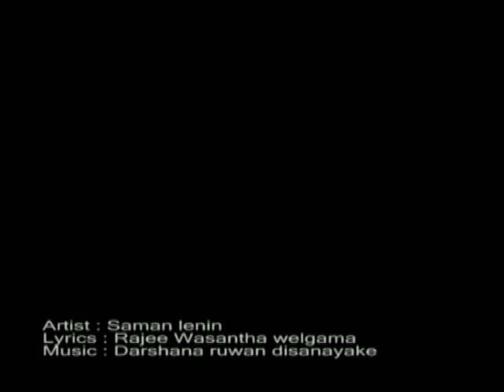DUISHEN By Saman Lenin - දුයිෂෙන් - සමන් ලෙනින්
පංති නැති ඉස්කෝලෙ බිඳලා
ජීවිතේ ගැන එපා ටියුෂන්
හෝඩියට ආදරේ අරගෙන
අායෙමත් එනවාද දුයිෂෙන්

ගුරුතුමනි ඔබ නොඑන දවසක
වෘක රෑනක් ඇවිත් මෙබිමට
වසන්තය ගෙන ගියා ගොදුරට

ඔබේ ආදර පුංචි සිසුවිය
බළල් පැටියා තුරුළු කරගෙන
අඬනවා හැමදාම හවසට

ඇගේ හිත කියවන්න දන්නේ
ඔබමැ පමණයි ගුරුතුමාණෙනි
හෝඩියම දන්නැති උනත් ඔබ

සැඳෑ සුළඟේ සැලී වැළපෙන
මතක පොප්ලර් තුරක ශෝකය
කවුරු නම් හඳුනයි ද ඔබ මිස

මේ මහා තණ බිමේ සැඟවුන
ඔබේ උත්තම - නොකී ⁣ප්‍රේමය
සසල කරවයි ලොවේ හදවත.

හිම කුණාටුව දෙබෑ කරගෙන
අස්සයා නැති නම් පයින් වත්
සහතිකයි ඔබ නැවත එන වග

ගායනය - සමන් ලෙනින්
සංනාද    : දර්ශන රුවන් දිසානායක
ගී පද : රජී වසන්ත වෙල්ගම